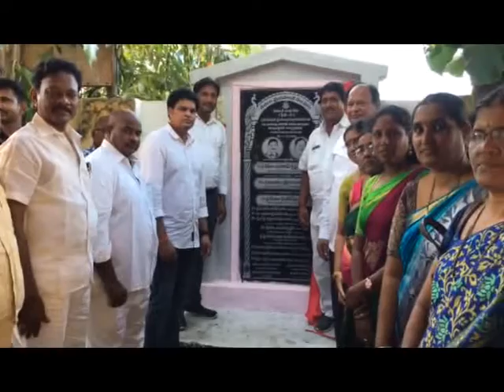DN5 News Bulletin || 17-10-2022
01. వేటపాలెం మాజీ ఉపసర్పంచి మునగపాటి వెంకటేశ్వరరావును పరామర్శించిన ఎంఎల్‌ఎ కరణం బలరామకృష్ణమూర్తి
02. వేటపాలెం మాజీ సర్పంచి కర్పూరపు రమాదేవిని పరామర్శించిన ఎంఎల్‌ఎ కరణం బలరామకృష్ణమూర్తి
03. చీరాల చర్చి కాంపౌడ్‌లోని మున్సిపల్‌ ప్రాధమిక పాఠశాల ఆవరణలో రూ.68లక్షలతో అదనపు తరగతి గదుల నిర్మాణానికి భూమి పూజ చేసిన ఎంఎల్‌ఎ కరణం బలరామకృష్ణమూర్తి
04. పేరాల పునుగు రామలింగేశ్వర మల్లేశ్వరస్వామికి విశేషాలంకరణ - ప్రత్యేక పూజలు
05. సమాజానికి అవసరమైన నైపుణ్యం కలిగిన ఇంజనీర్లకు ఎప్పుడూ గౌరవం ఉంటుందన్న కాకినాడ జెఎన్‌టియు డైరెక్టర్‌ ఆఫ్‌ అకడమిక ప్రోగ్రామర్‌ డాక్టర్ కెవిఎస్జి మురళీకృష్ణ
06.  సిఎం జగన్‌ ప్రజలను మోసం చేసేందుకే మూడు రాజధానుల నినాదం ఎత్తుకున్నాడన్న టిడిపి చీరాల ఇన్‌ఛార్జి ఎంఎం కొండయ్య
07. వైఎస్‌ఆర్‌ రైతు బరోసా - పిఎం కిసాన్‌ యోజన నగదు పంపిణీ కార్యక్రమానికి ఒంగోలులో హాజరైన పిడిసిసి బ్యాంకు ఛైర్మన్‌ మాదాసి వెంకయ్య